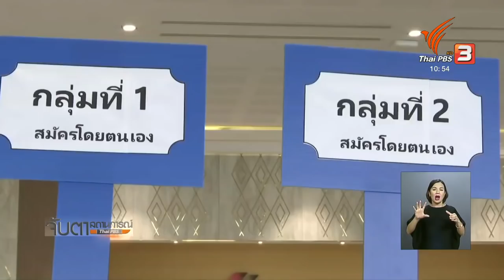25 ธ.ค. 61 จับตาฯ กกต.สั่งสอบคลิปรับสมาชิก-โต๊ะจีน พปชร.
25 ธ.ค. 61 จับตาฯ  กกต.สั่งสอบคลิปรับสมาชิก-โต๊ะจีน พปชร.